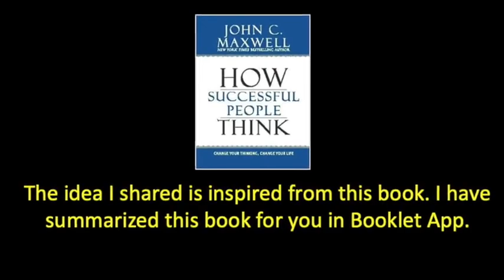Self-made millionaires have this habit in common. I was amazed to know this!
Being a social entrepreneur, I have made a conscious decision to keep Booklet App free with no subscription fees. But there are costs to be incurred to run the mission. My heart did not allow me to put irritating ads in Booklet App to generate revenue. Because they will distract you while reading/ listening. So, I wrote a book on reading habit! A perfect blend with the higher purpose of our mission - to Make India Read! The proceeds of my book help to meet the monthly expenses of the mission (like server bills, IT fees, etc.) May I appeal to you to buy my book "The 7 Habits of Highly Effective READERS"? It will ensure that ‘reading’ will become an integral part of your daily routine and help you to get the most from a book with minimum time and effort… I promise. Here is the link to the book: